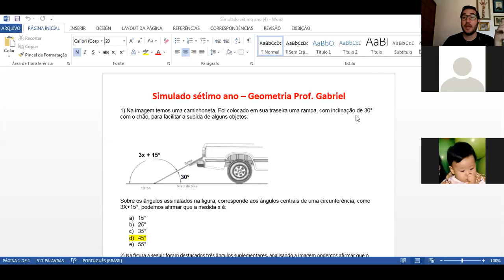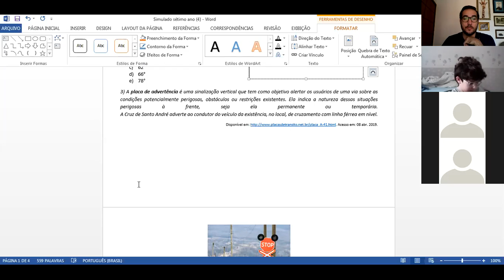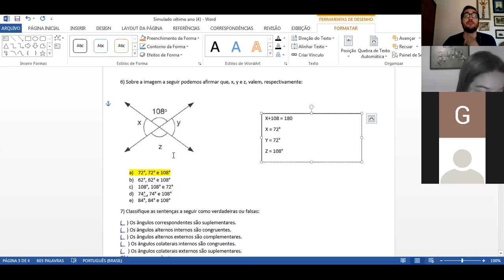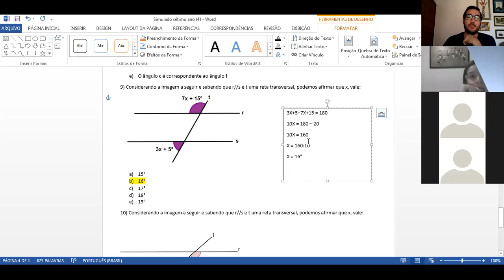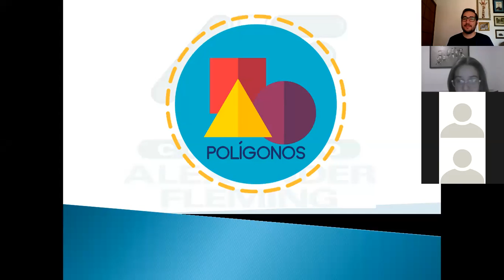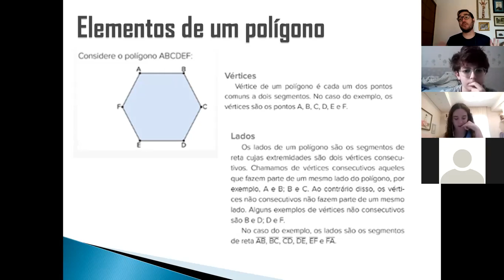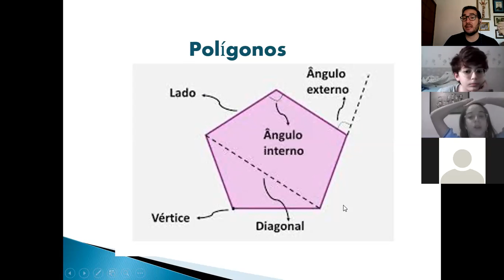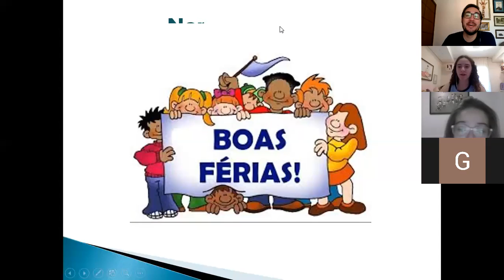Revisão- Sétimo 01/07